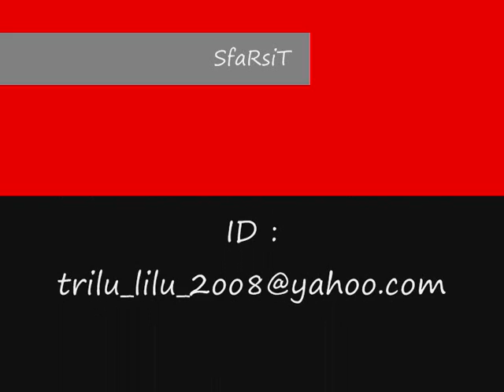KurT ParkouR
film poze KrT